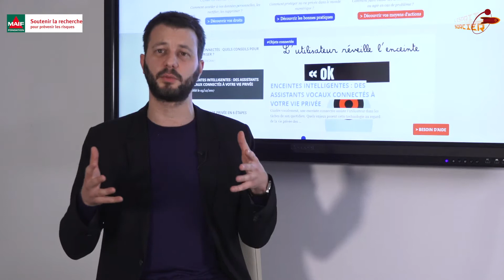Données personnelles - CNIL Contact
Comment contacter la CNIL pour m'aider dans mes démarches de protection de mes données personnelles ?